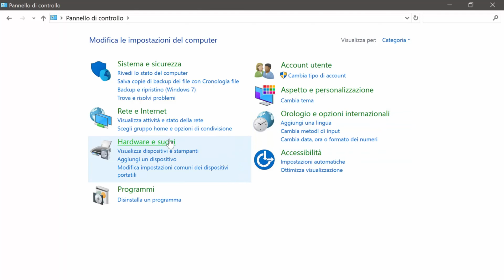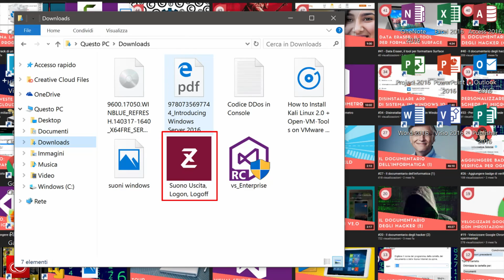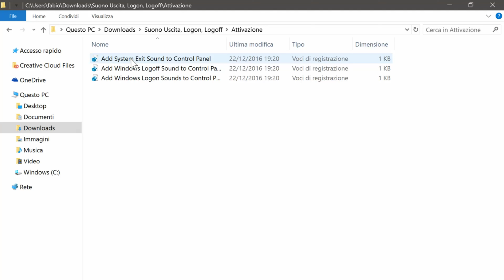Ripristinare il suono all'avvio e all'arresto di Windows 10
*COMPENDIO*
È possibile rivivere i vecchi suoni all'avvio e all'arresto di Windows? Quelli presenti attualmente non soddisfano? In questo video trovate la soluzione.

Innanzitutto, per configurare i suoni, si accede attraverso due percorsi:
• Pannello di controllo | Hardware e suoni | Audio | Suoni;
• Impostazioni | Personalizzazione | Temi | Impostazioni audio avanzate | Suoni.

Per l'arresto o l'uscita di Windows lascio, nella sezione "LINK E CONTATTI" di questa descrizione, l'indirizzo web per scaricare il pacchetto RAR (password scritta nell'articolo di Windows Blog Italia) in modo da attivare tre chiavi nel Regedit fondamentali per applicare questi due tipi di suoni. Se desiderate un ripristino, utilizzare la cartella Disattivazione.